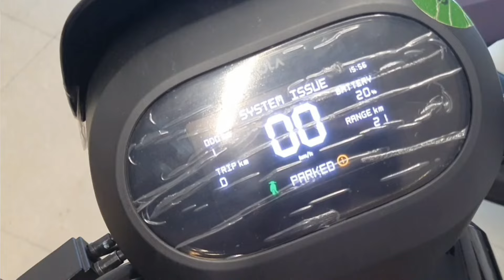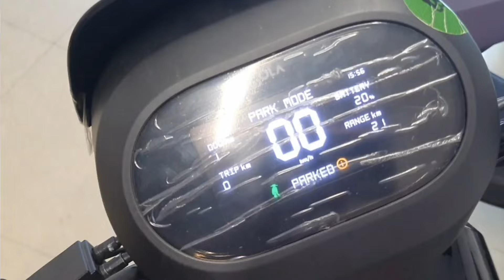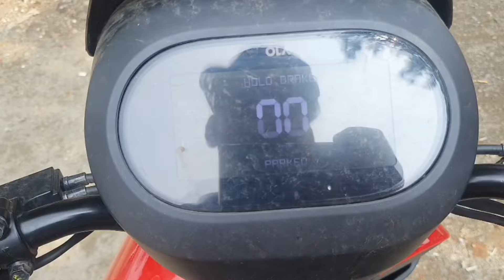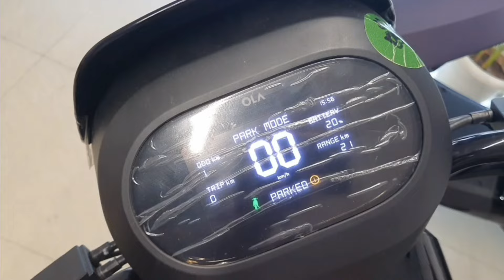Ola Scooter Issues | Ola S1X Issues | Ola Scooter Issue Change To Park Mode | Ola Scooter Problems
ola scooter issue change to park mode solution

ola scooter issue please restart the scooter

ola scooter issue coming to halt

ola scooter issue please restart the scooter solution

ola scooter issue problem

ola scooter issue change to park mode solution malayalam

ola scooter issue change to park

ola scooter issue change to park mode solution tamil

ola scooter issue change to park mode

ola scooter restart issue

ola scooter 1 year old

ola scooter review

ola scooter price

ola scooter top speed

ola scooter prank

ola scooter electric price

ola scooter not turning on

ola scooter charging at home

ola s1x trailer

ola s1x 4kwh review

ola s1x 4kwh

ola s1x plus review

ola s1x review

ola s1x 4kwh range test

ola s1x 2kw review

ola s1x 3kw range test

ola s1x plus range test

ola s1x 4kwh review tamil

ola s1x 4kwh review telugu

ola s1x 4kwh review malayalam

ola s1x 4kwh review key

ola s1x 4kwh review kannada

ola s1x 4kwh review hindi

ola s1x 4kwh review range

ola s1x 4kwh review 2024

ola s1x 4kwh review price

ola s1x 4kwh review problems

ola s1x review tamil

ola s1x review telugu

ola s1x review hindi

ola s1 x review telugu

ola s1 x review malayalam

ola s1 x review in hindi

ola s1 x review in kannada

ola s1 x review in tamil

ola s1 x review key

ola s1 x review price

new ola s1 x review

ola s1 x review

ola s1x review malayalam

ola s1x review in kannada

ola s1x review after 1 year

ola s1x review and price

ola s1x review with key

ola s1x review 2024

ola s1x review in bengali

ola s1x trailer

ola s1x

ola s1

ola s1x 4kwh

ola स्कूटर

ola s1 air range test

ola s1 air vs ola s1 pro

ola s1 air accessories

ola s1 air problems

ola s1 air move os 4

ola s1 air colours